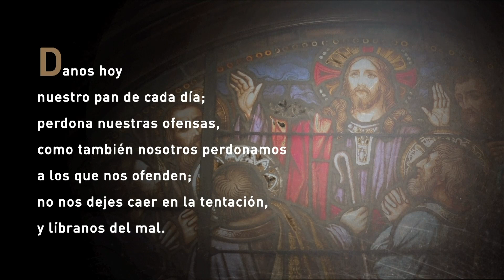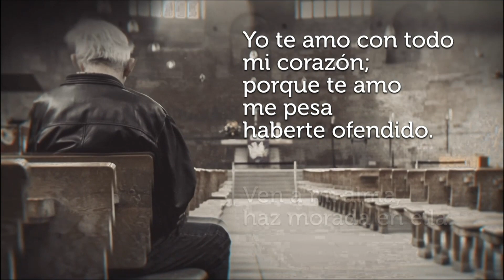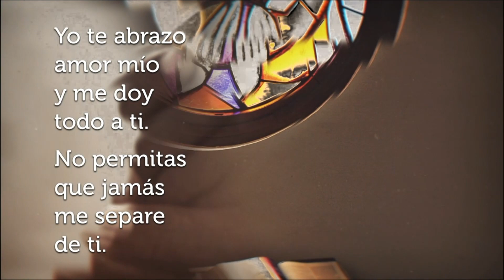SANTA MISA DE HOY DOMINGO 25 SEPTIEMBRE 2022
Monitor: Iris D. Colón de Sánchez

Coro: Amigos de Jesús

Presidente: Fray Luis S. Olmo

Primera Lectura: Amos 6, 1. 4-7

Salmo Responsorial: 145: Alaba, alma mía, al Señor.

Lector: Carmelo Rodríguez

Evangelio: San Lucas 16, 19-31.

Parroquia:  Santa Clara de Asís, Caroina